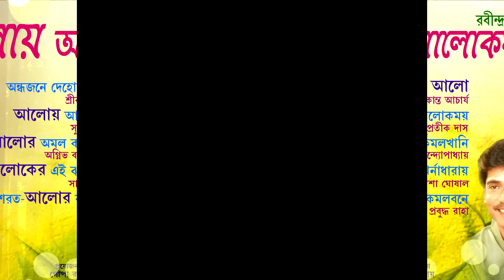Aloy Alokmoy|Rabindra Sangeet|Tagore Songs|Srikanta-Supratik-Agnibha-Sasha-Prabuddha| Bhavna Records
This Jukebox contains five beautiful Rabindra Sangeet sung by many artists.

Album : Aloy Alokmoy - Rabindra Sangeet
আলোয় আলোকময় - রবীন্দ্রসংগীত
Singer : Srikata Acharya - Supratik Das
 Agnibha Bandopadhyay
 Sasha Ghosal - Prabuddha Raha
শ্রীকাত আচার্য - সুপ্রতীক দাস
 অগ্নিভ বন্দোপাধ্যায়
 সাশা ঘোষাল - প্রবুদ্ধ রাহা

►Andhojone Deho Alo 00:00:00
অন্ধজনে দেহো আলো
Srikata Acharya

►Aloy Alokmoy  00:07:24
আলোয় আলোকময়
Supratik Das

►Alor Amal Kmolkhani 00:12:34
আলোর অমল কমলখানি
Agnibha Bandopadhyay

►Alokerai Ai Jhornadharay 00:16:49
আলোকের এই ঝর্ণাধারায়
Sasha Ghosal

►Sharat Alor Kmolbone 00:21:10
শরত-আলোর কমলবনে
Prabuddha Raha